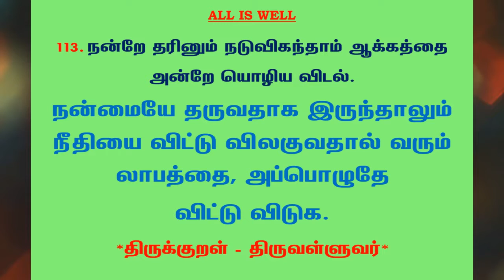#563 | தினம் ஒரு திருக்குறள் - குறள் 113 | Kural 113 - Daily One Thirukkural